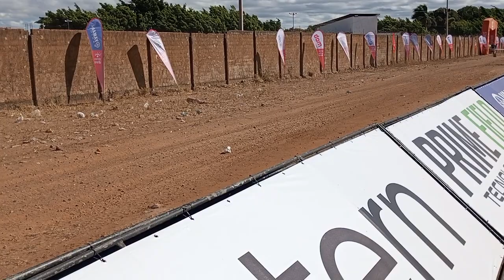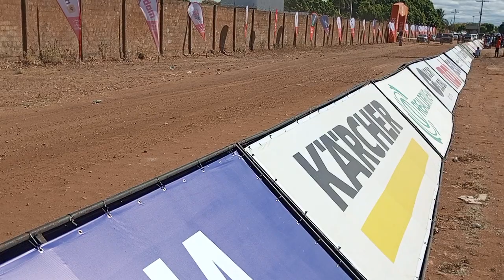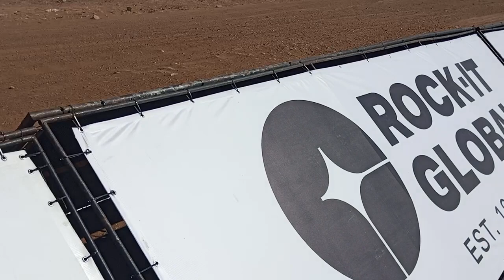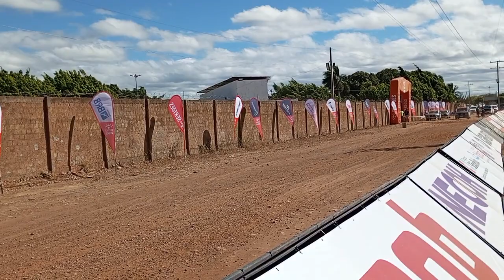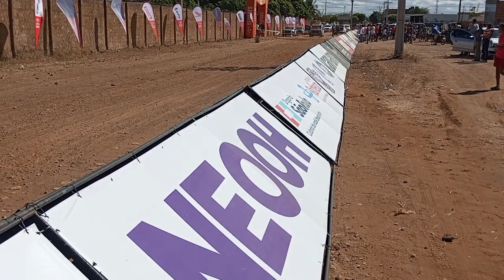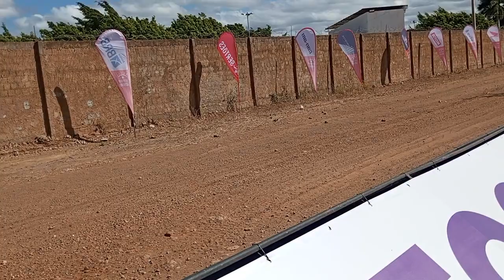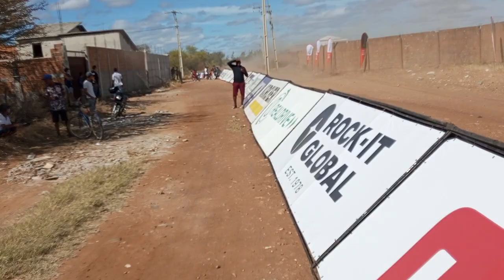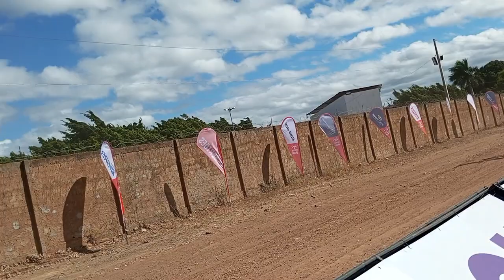Xique-Xique Bahia Recebeu o Rally do sertões. e hoje saíram pra mais uma etapa. sertões nordestino .